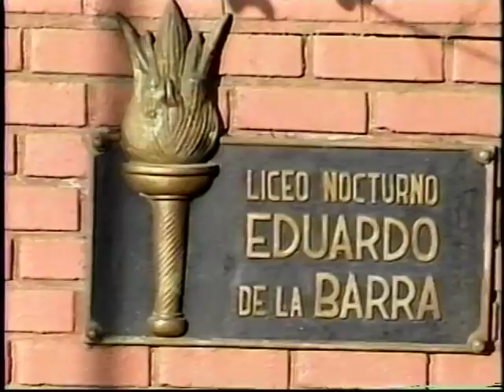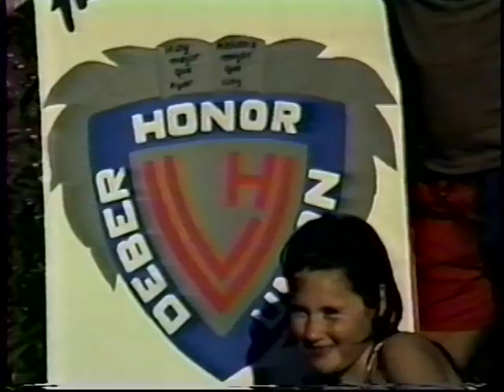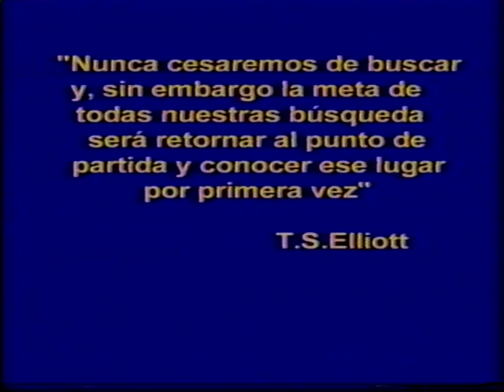Homenaje de los Benjamines del 6B del LEB 30 años despues, a su profesor Jefe Fernando Ferradas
Documento fílmico completo Generación 70 y 73 en homenaje   a su profesor Jefe Fernando Ferradas a 30 años del egreso del Liceo Edxuardo de la Barra.